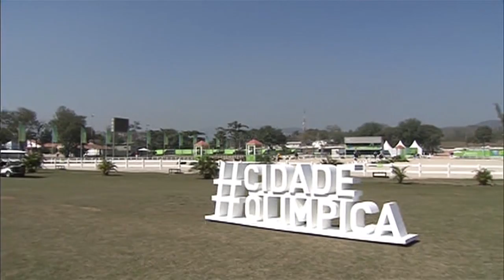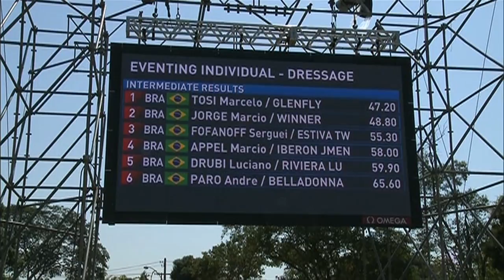Parque de Deodoro recebe primeiro evento teste de hipismo dos jogos Rio 2016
NBR NOTÍCIAS - 07.08.15: Cavalos e cavaleiros participaram da primeira prova do concurso completo de equitação, no evento teste de hipismo, durante os preparativos para os Jogos Olímpicos e Paraolímpicos do Rio 2016. O maior representante do Brasil em provas internacionais de hipismo é Sergei Fofanoff, que explica a relação entre cavalos e cavaleiros para o melhor aproveitamento das provas. Participaram da primeira prova de teste, no Centro Nacional de Hipismo de Deodoro, no Rio de Janeiro, 13 competidores.